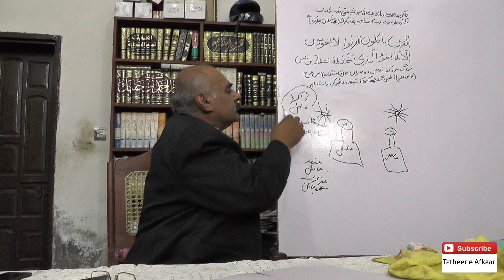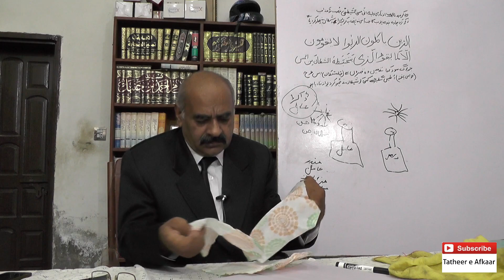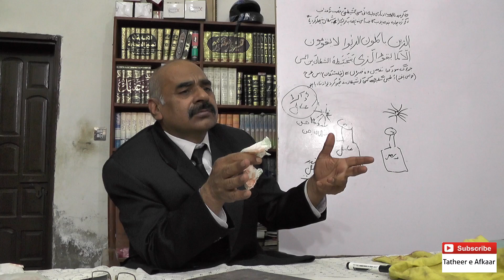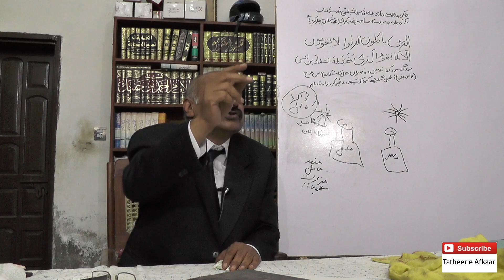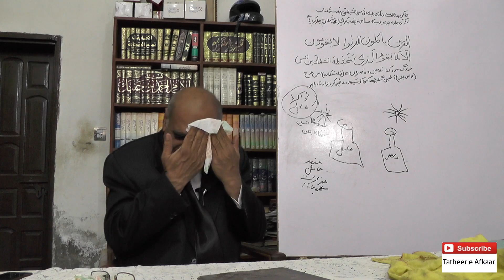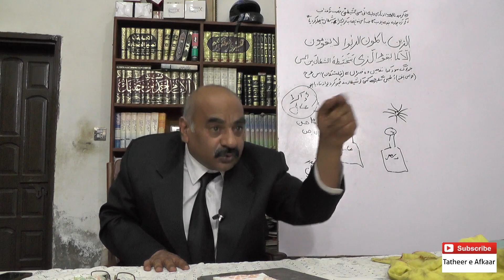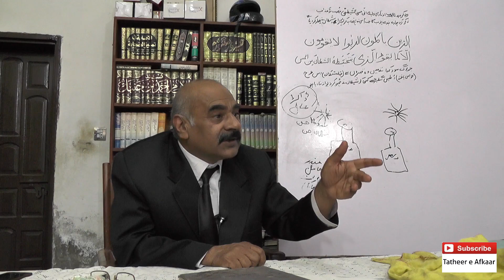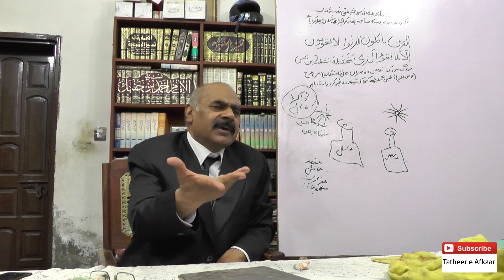Q/A Pagal Khane kay Mareez Darasal JINNATI Mareez Hen / Tehqeeqi Jaiza / part 2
Azaz ul Jabbar

jinnat kay mutaliq research pay lecture mulahiza farmaen